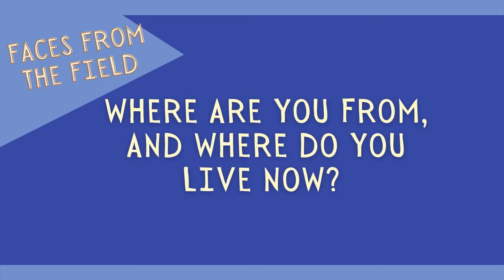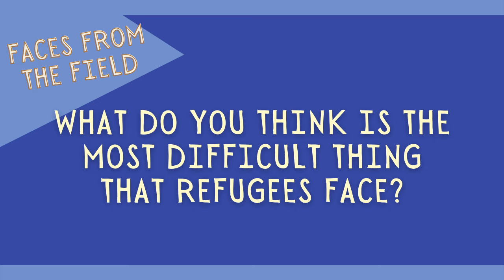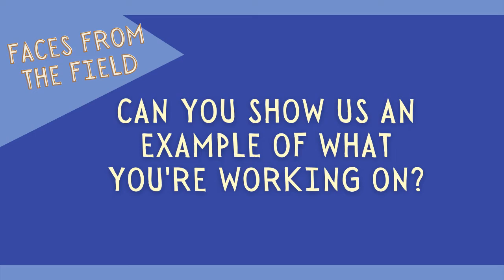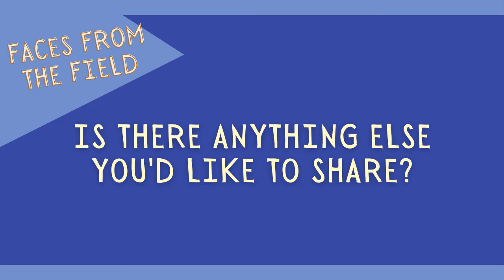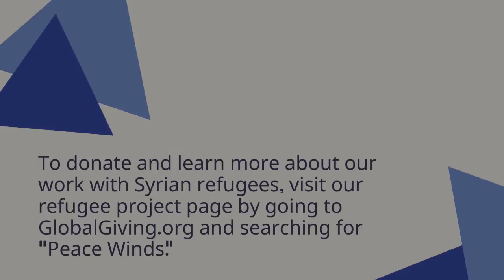Faces From the Field // Episode 11: Construction Assistant Bushra Saleem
Peace Winds prides itself on our amazing staff, without whom our humanitarian work would not be possible. FacesfromtheField is a video series where we interview our frontline staff and hear their experiences in their own words. Follow Construction Assistant Bushra Saleem during her day in the camp working with Syrian refugees, and hear her take on what makes the job both rewarding and challenging. Thank you, Bushra, for all your hard work on behalf of Peace Winds' beneficiaries in Iraq!

This project is supported by the U.S. Consulate General Erbil and funded by the U.S. Department of State: Bureau of Population, Refugees, and Migration.

Click here to donate to our GlobalGiving campaign so we can continue helping refugees in need